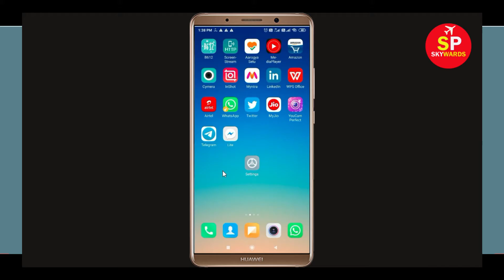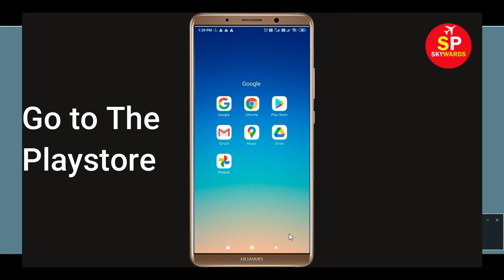How to Fix Qureka App Not Working Issue | "Qureka" Not Open Problem in Android & Ios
How to Fix / Solve Qureka App Not Working Issue | "Qureka" Not Open Problem in Android & Ios

Today, i will fix Qureka Error problem in you Android Phone. So, If you are facing  Qureka App not opening correctly or Not working issue in your Android & Ios Mobile phone then just follow some basic steps to How to fix this problem. so, lets fix it...

e). Scroll to and tap Qureka.